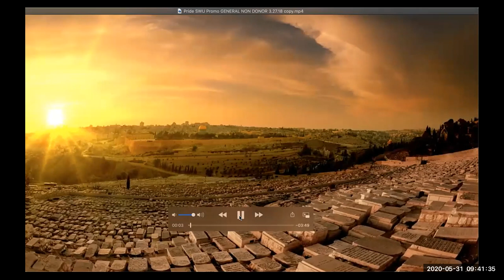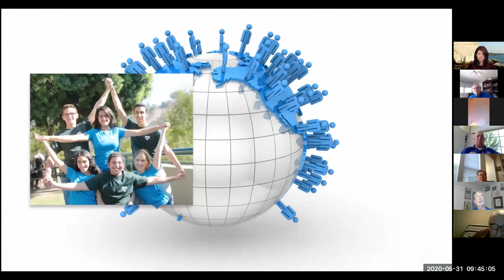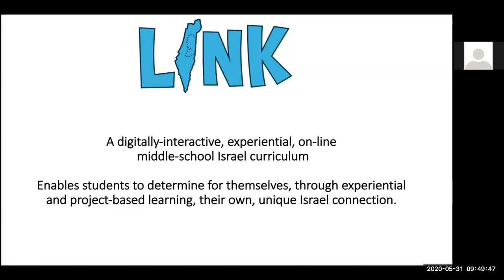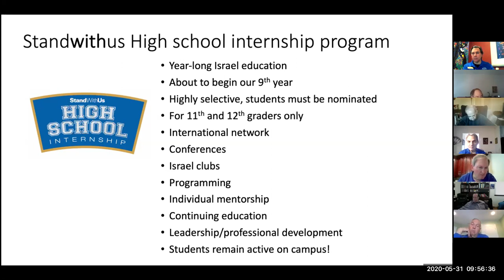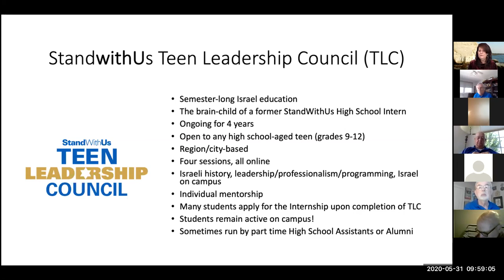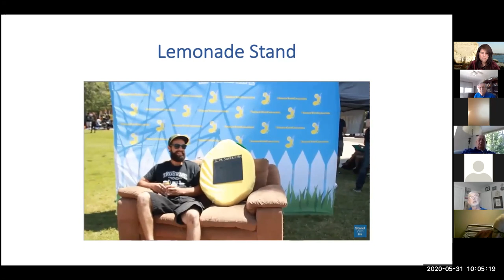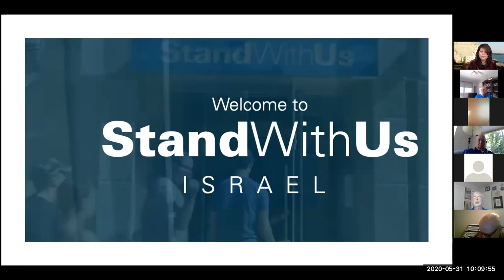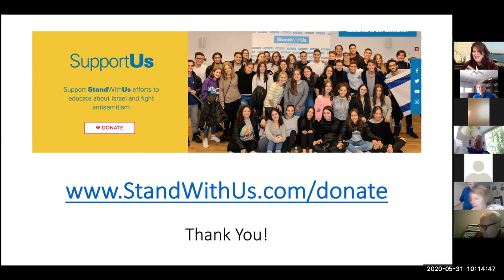SJMC Meeting 05 31 2020 - Paula Joffe - Stand With Us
Paula Joffe, Mid-Atlantic Director of Stand With US is the speaker.
SWU empowers and energizes students and communities with leadership training and educational programs on hundreds of college campuses, high schools, and middle schools. SWU informs through social media, print and digital materials, films, weekly newsletters and missions to Israel.